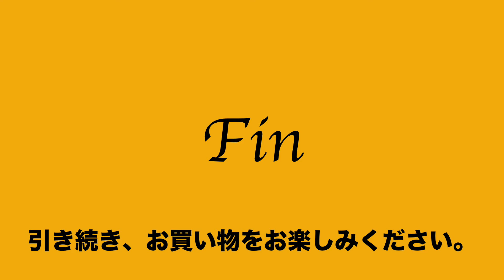3:2022:11:09 土屋鞄製造所